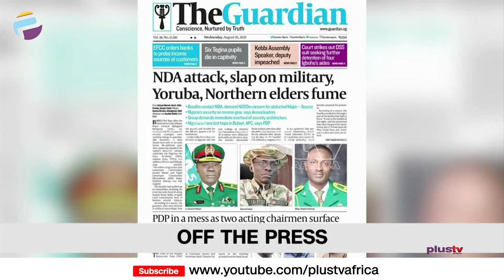LASTMA Officers Falls From Moving Truck | Bandits Attack Nigerian Defence Academy | THE BREAKFAST